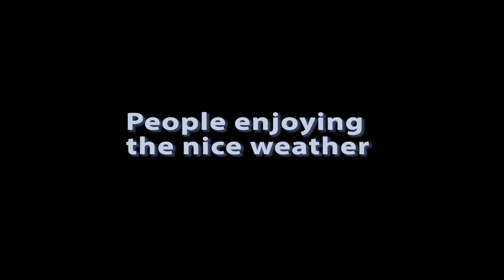People enjoying the nice weather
People enjoying a nice day outside